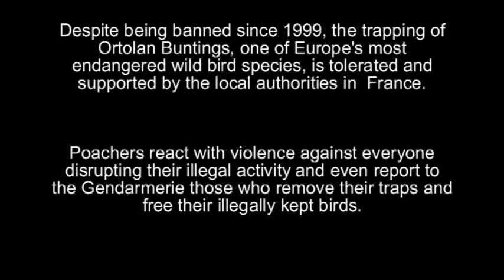CABS: Operation against illegal Ortolan Bunting trapping (Matoles) in France / Landes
Les Landes, August 2012: Opération à grande échelle contre la chasse illégale Bruant ortolan piégeage

Mont de Marsan/Bonn. Le Comité basé en Allemagne contre l'abattage d'oiseaux (CABS) a publié aujourd'hui les premiers résultats de ses opérations contre le piégeage illégal des Bruants Ortolan dans le département français des Landes, qui a pris fin le week-end. Ils accusent les autorités chargées de la prévention de piégeage illégal, par leur inaction, d'avoir fait les complices ou otages des braconniers.

Selon CABS, un groupe de leurs bénévoles allemands et italiens étaient actifs pendant la dernière semaine d'Août - le pic de migration Bruant ortolan - dans le sud du département avec la tâche de localiser des pièges cages illégales et de les signaler à la police. Un total de 27 installations actives de piégeage avec 679 pièges cages ont été trouvés et 80 fraîchement pêchés Bruants Ortolan libéré.

"Nos résultats montrent que, comme auparavant, Bruants Ortolan sont encore pris au piège et les autorités ne font pratiquement rien pour lutter contre cette pratique illégale», déclare le chef d'équipe Andrea Rutigliano du CABS. Il poursuit: «les pertes massives causées par le braconnage en danger la survie de cette espèce en Europe. Les nombreuses mesures prises pour la conservation du Bruant ortolan dans d'autres Etats de l'UE sont ainsi neutralisé ". Selon CABS, le Bruant ortolan a diminué massivement dans toute sa gamme européenne complète et l'espèce est inscrite sur la Liste rouge dans de nombreux pays européens.
Contact pour les requêtes et les photos / documents vidéo:
Axel Hirschfeld, Attachée de presse CABS, An der Ziegelei 7, D-53127 Bonn